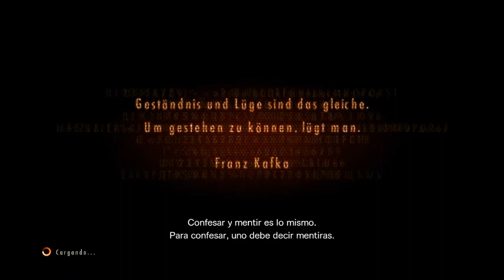Resident Evil Revelations 2 | gempley español | parte 7 [ sin comentar ]